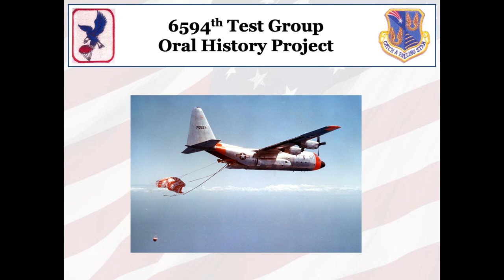6594th Test Group Oral History - Falling Star Reunion 2023